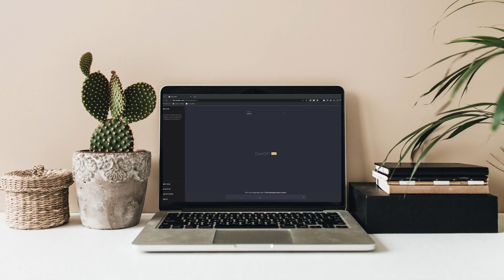AI Risk Management Course by Peter Faleskini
Learn how to identify AI risks in any organization by attending Udemy Course AI Risks Management: A Comprehensive Guide For Businesses